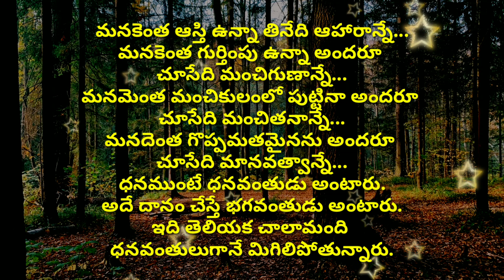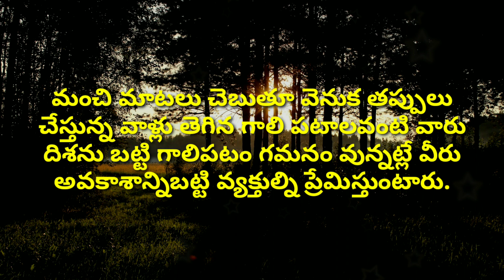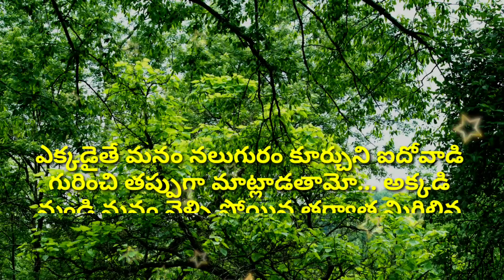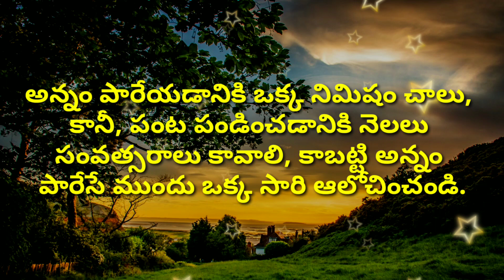Amazing quotes #611 | neethi vakyalu | top matalu | jeevitha satyalu | manchi matalu | sukthulu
jeevitha satyalu
manchi matalu sukthulu
manchi matalu
neethi matalu
manchi matalu ela matladali
suktulu
neethi vakyalu
amazing quotations
quotations
quotes
motivational words

credit info : Images And Videos